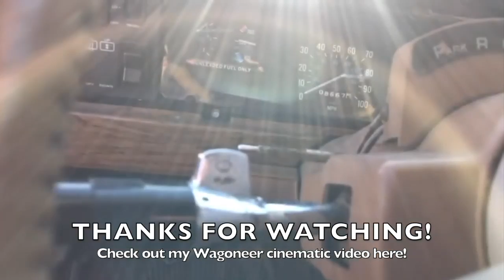Project Grand Wagoneer Gets Pulled in For The First Time (Emotional Moment lol)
I almost cried 😂 Pulling the Jeep into the garage for the first time!!! So exciting 😂 Thank you for taking time out of your day to watch this video! I want to hear from YOU! What do you think about this Jeep?
- Garrett / Wagon Works

📽 Join me every Wednesday @ 7PM for a new Wagoneer video!

• 1986 Jeep Grand Wagoneer AMC 360 project 😋
• Classic Jeep Production & SECRET PROTOTYPE history videos 🛻

My name is Garrett and I EAT, SLEEP AND BREATHE CARS! (Mostly classic cars)! If you're the same way, this is the channel for you! I'm a collision and paint technician located in Detroit with a passion for cars and film. Join me every Wagoneer Wednesday's @ 7PM for a new upload! Occasionally, I also love to upload DIY's videos to help you save money and time. Along with car and product reviews. Say hi or leave feedback on any video, I'll respond ASAP! Welcome to Wagon Works!

I created The Grand Waggy Instagram page back in 2015, to share the love of the classic Wagoneer models around the world. If you're an owner of a Full Size Jeep, send me a direct message on Instagram for a feature!